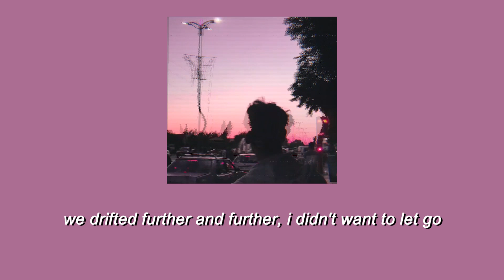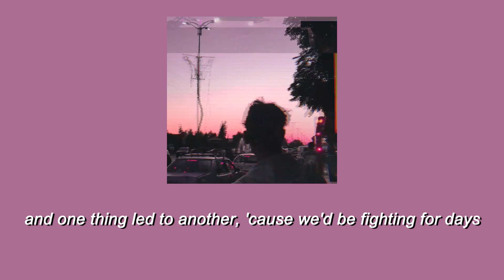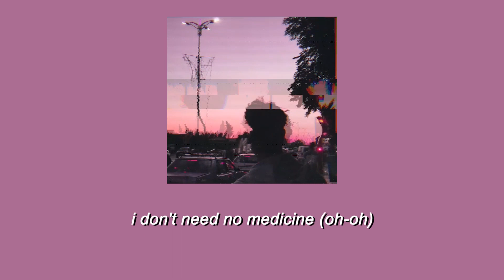Medicine - New Hope Club (Lyrics)